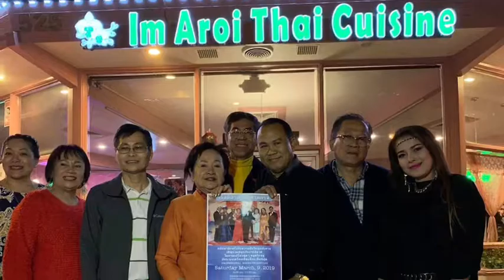ไพลิน รวมพลคนบันเทิง 1/26/2019